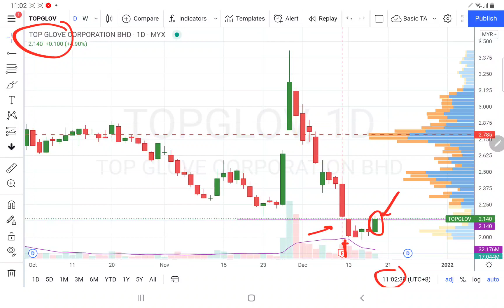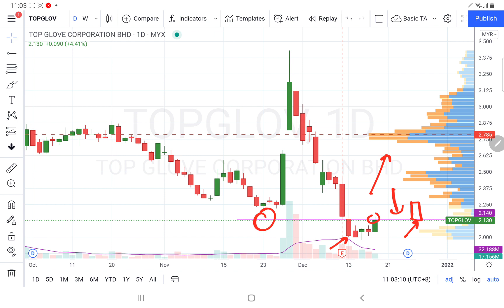17122021 TOPGLOV 突破有待确认. 早上实时观股技术分析简评.